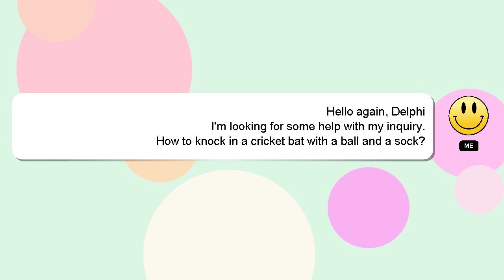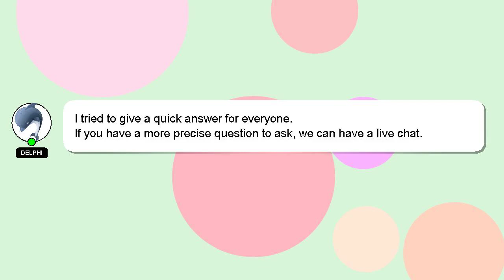How to knock in a cricket bat with a ball and a sock?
Here's a short introduction about myself, Welcome, I'm Delphi. I am at your disposal to help you with any questions you have. - How to knock in a cricket bat with a ball and a sock?

Don't hesitate to leave a comment or start a chat if you have a more specific question. A 'heart' from me will be given as a sign of appreciation for your answer.

*2 What we are experimenting :*